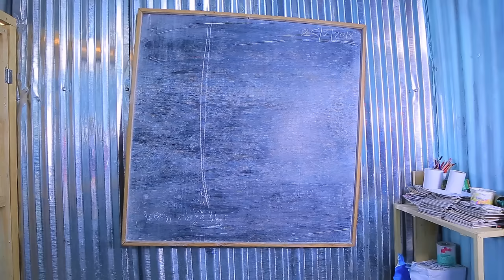Masavu ma Ngai by Purity Kateiko(Official Video) skiza code 9044730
Masavu ma Ngai by purity Kateiko
Audio by Fengu studio
Video by Truecam Media/ Martin Muindi